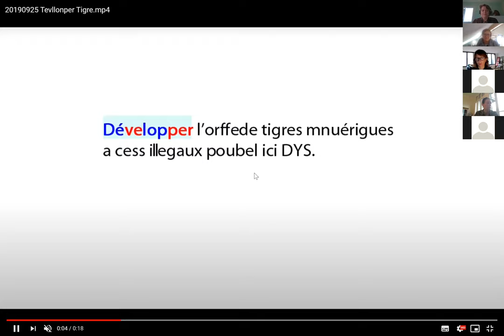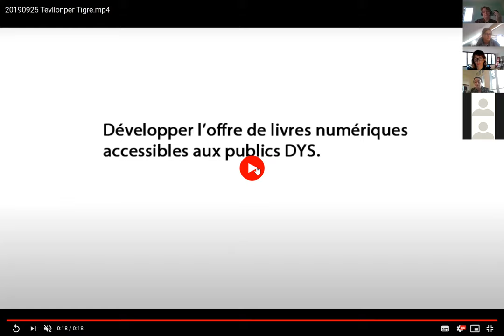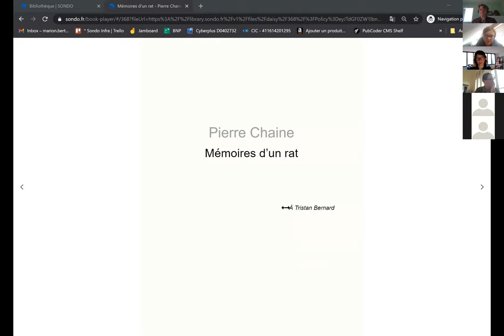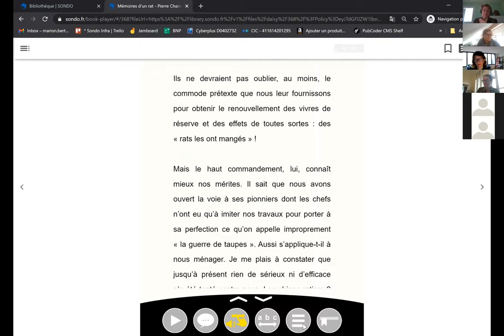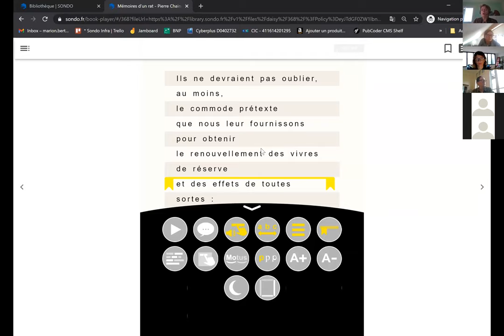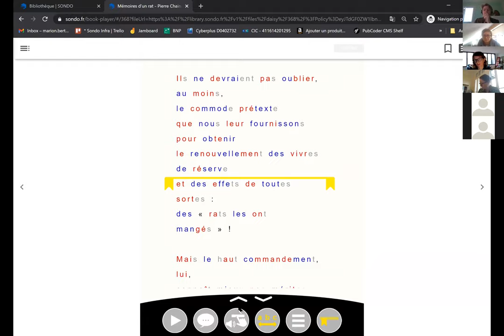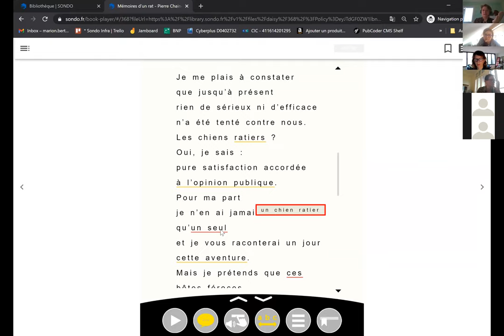Quelles évolutions chez Mobidys pour faire face à la situation provoquée par la COVID19 ? RNLNA 6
Une intervention de Marion Berthaut, fondatrice de Mobidys, qui adapte les œuvres existantes en livres au format FROG, à l’attention des personnes dyslexiques.

Les Rencontres nationales du livre numérique accessible (RNLNA) organisées par Braillenet, Auvergne-Rhône-Alpes Livre et Lecture et l'Enssib ont eu lieu jeudi 21 janvier 2021, en visioconférence. Retrouvez l’ensemble des captations vidéo de la matinée sur le compte Youtube d’Auvergne-Rhône-Alpes Livre et Lecture